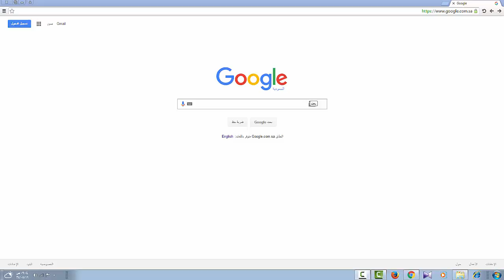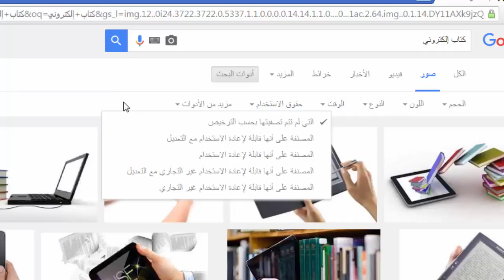10/ محرك صور جوجل.